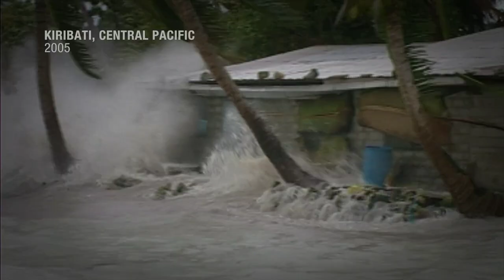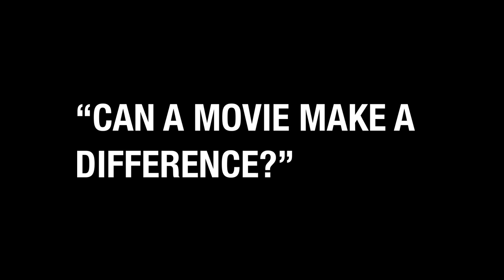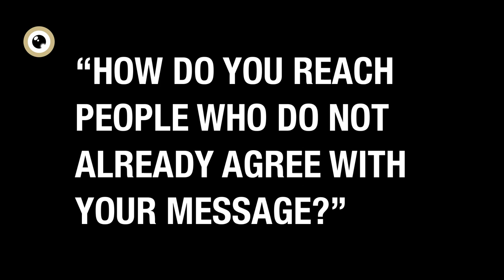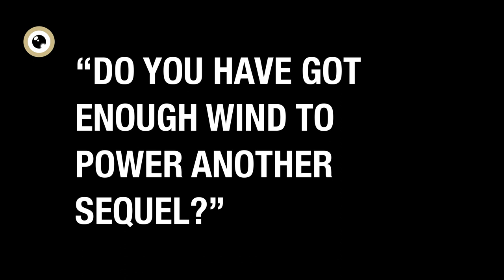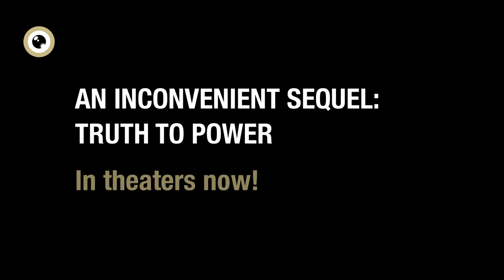Interview: Al Gore – Zurich Film Festival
13th Zurich Film Festival
AN INCONVENIENT SEQUEL: TRUTH TO POWER